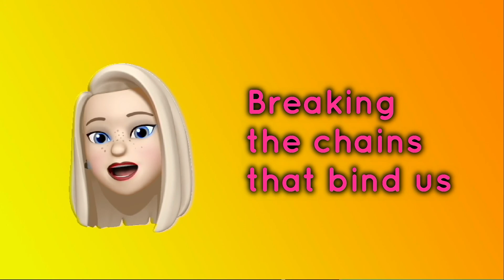Sarah Téibo & Lou Fellingham - Behind The Song 'Victory''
.plus juicy gist on how how Lou got banned from youth group!

From the new album 'Restored', ‘Victory’ is an upbeat techno inspired number with a soulful Gospel touch and features Lou Fellingham, Zahyón and Tom Endersby. It is the perfect soundtrack to the season, as we spring out of Lockdown and into more hopeful and colourful times